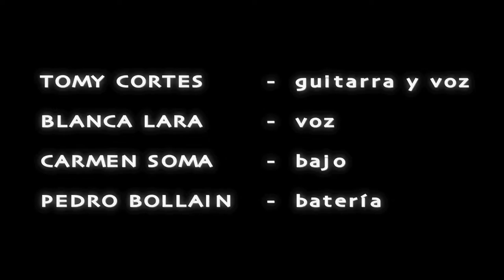Tomy Cortés sala Lennon's 2015 (10) Crossroads